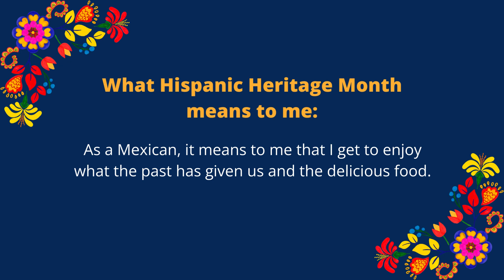Hispanic Heritage Month - Xavyer Gutierrez